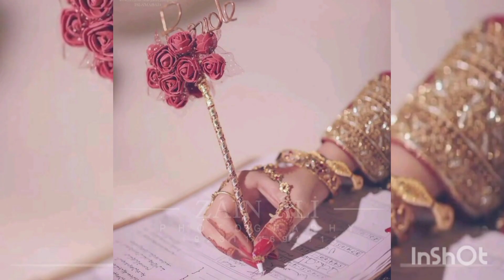Nikah Pen Video 🖊️🖋️|| Baeuteful Nikah Pen || Naz Vlog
Nikah Pen Video 🖊️🖋️
Baeuteful Nikah Pen
Naz Vlog